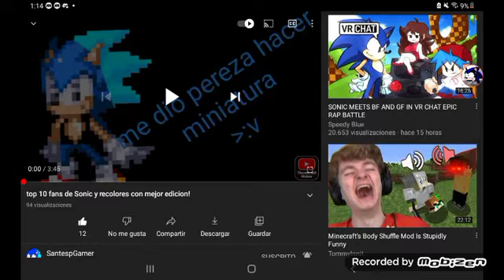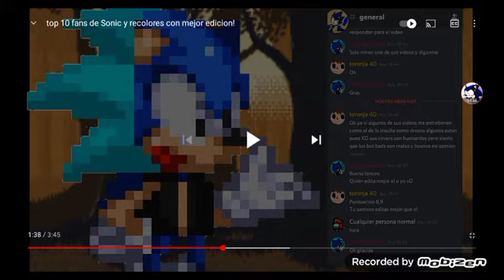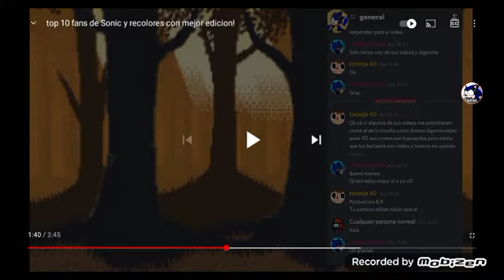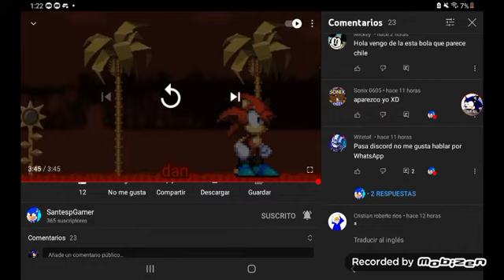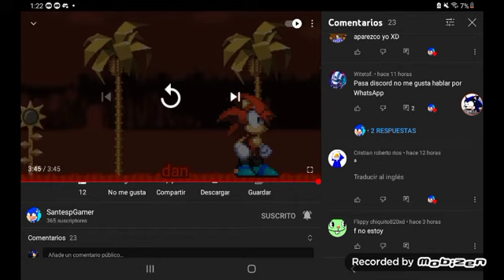Me Aparecí :D (Daniel Reacciona Top 10 Fans de Sonic y Recolores con Mejor Edición!) [Voz Real]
me aparecí en número 2 XD

Aviso: hoy no han podido editar este video. por qué estuve mi tablet, y no tengo KineMaster a mi tablet :(

pero tengo video de SantespGamer me reaccione :D